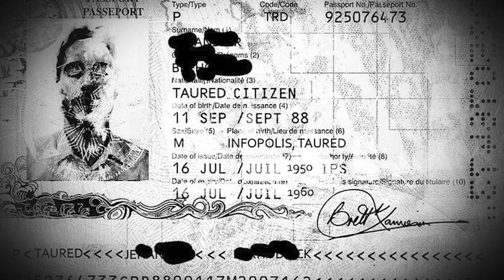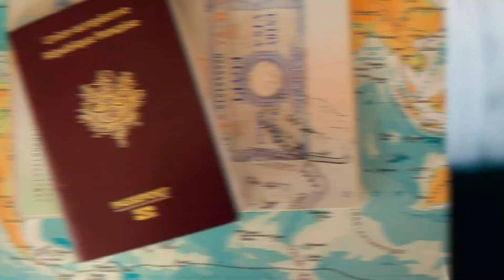Top 5 Time Travellers Who Might Be Aliens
Time travelers or aliens? find out here with these leaked lost footage from the government's darkest secrets! You won't want to miss these unexplainable videos of ufo videos, alien sightings, and extraterrestrial. These are the Top 5 Time Travellers Who Might Be Aliens.

Time Codes:
0:00-Intro
0:45-Rudolph Fentz
3:10-The man from toured
5:20-John Titor
7:10-Victor Goddard
9:25-Mike Markum

Hosted By:
Andrew Boyd